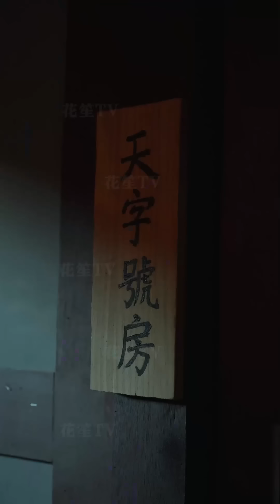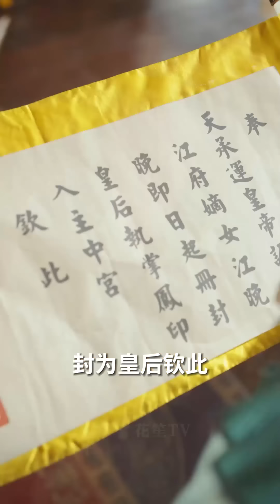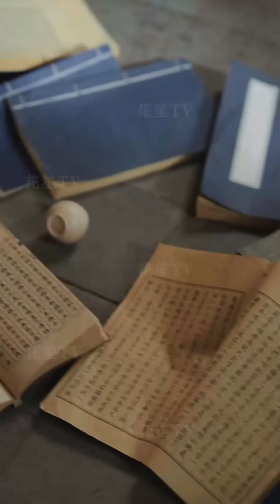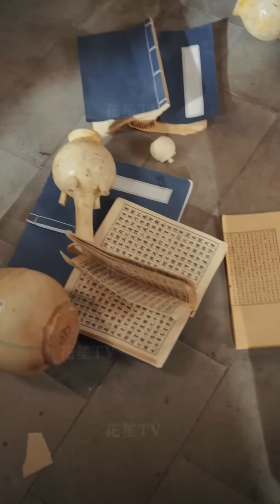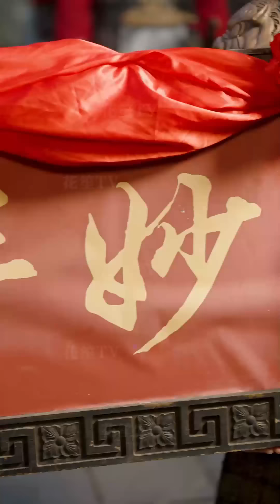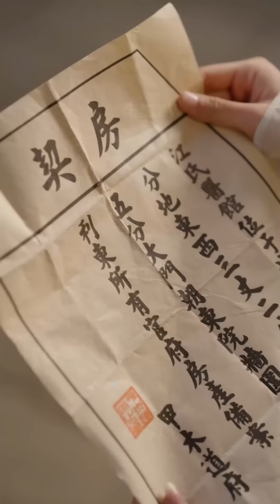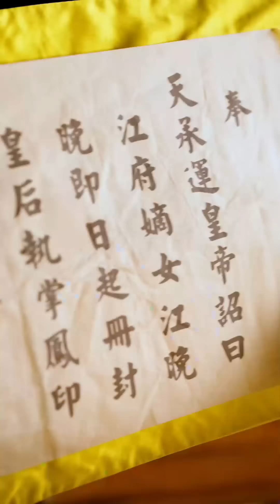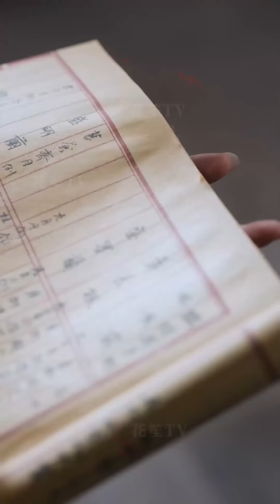【Multi Sub】[FULL |医见钟情,奈何陛下要宠我]‘原來我要找的神醫就是那個那晚與我有過肌膚之親的江晚晚! ’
【大纲】與當今聖上有婚約的神醫江晚晚，因誤中敵人「迷情香」姦計，失了清白，然而她卻不知，眼前這位跟自己春宵一度的男子，正是當今聖上沈驚舟。沈驚舟誤以為江晚晚是青樓妓子，接近自己是為了錢，導致江晚晚負氣離開。彼時沈驚舟身中蠱毒已久，四處尋找神醫，但一直苦尋無果，還要被太后逼著娶一個素未謀面的江氏嫡女，遂當場抗婚，然而他也不知，眼前這個江氏嫡女，不只是自己苦尋多年的神醫，還是那個與自己有過肌膚之親的江晚晚…